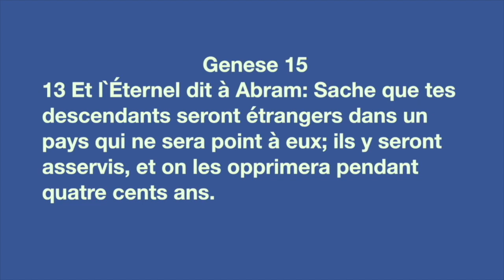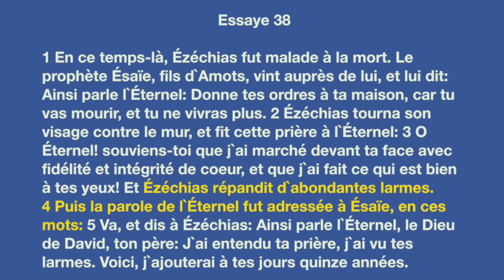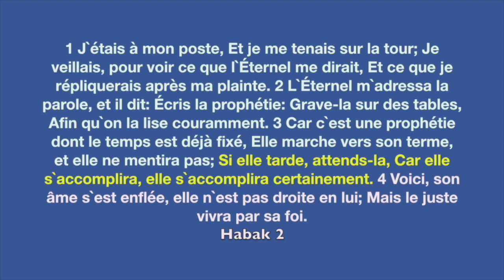Parole de Dieu - Bishop Elie lisiki